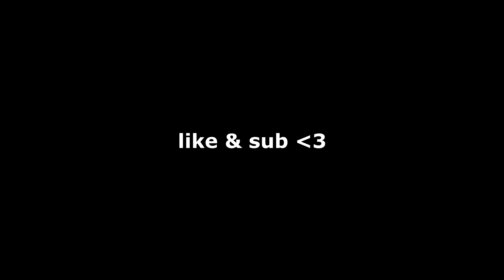LIFE IN HELL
plat 2 player lol soon diamond i promise :3